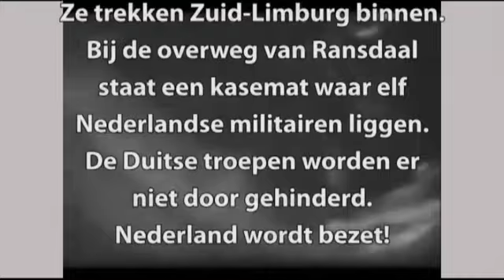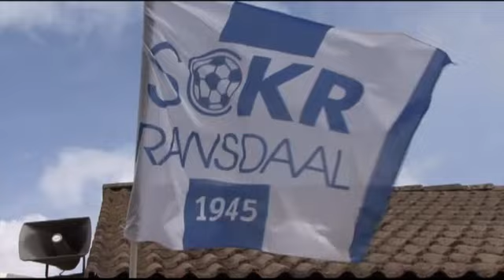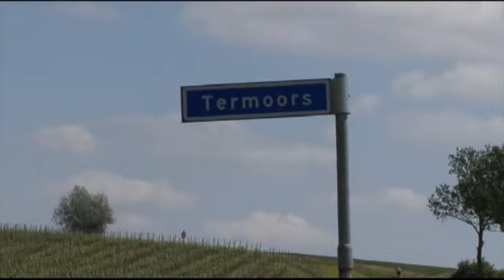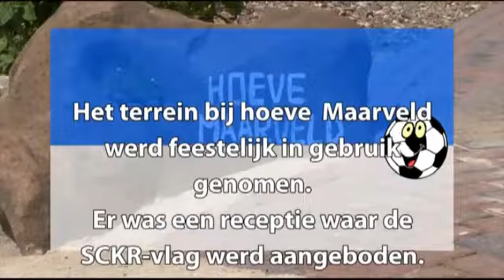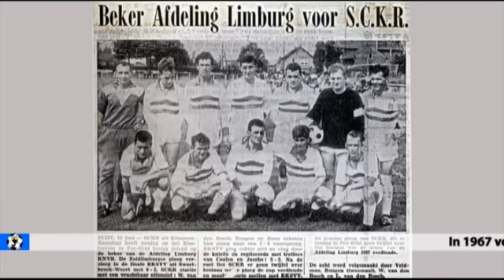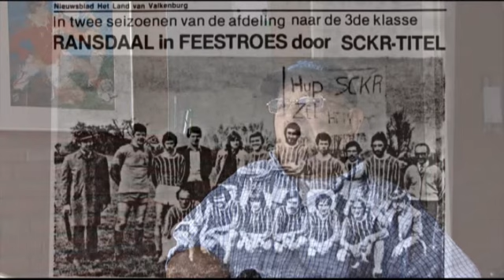Ransdaal SCKR 65 jaar voetbal